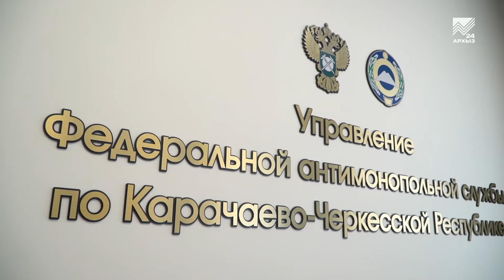Ваше Право (11.04.2024)